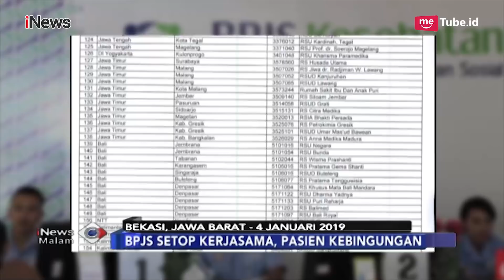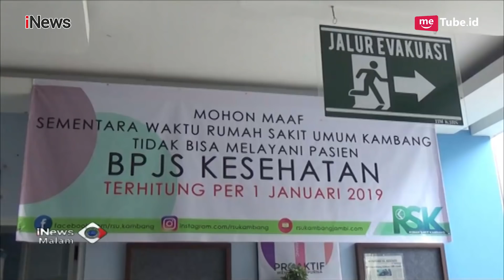Sejumlah Rumah Sakit Hentikan Layanan BPJS, Pasien Kebingungan - iNews Malam 05/01